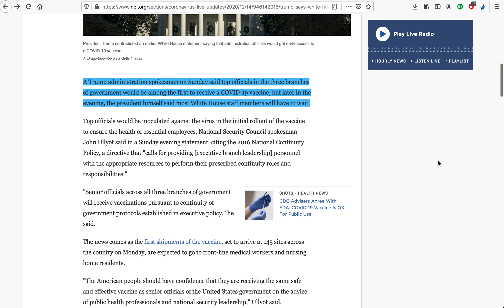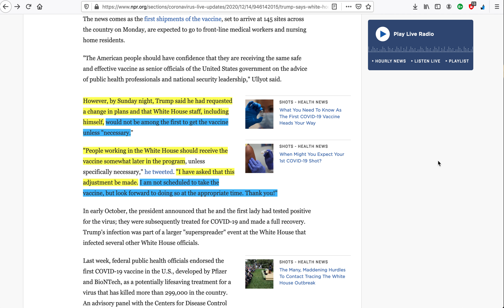White house and top government won't get the vaccine but they're forcing it on us.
Praise The ALMIGHTY Creator!
Sunday night, Trump said he had requested a change in plans and that White House staff, including himself, would not be among the first to get the vaccine unless "necessary."

"People working in the White House should receive the vaccine somewhat later in the program

"I have asked that this adjustment be made. I am not scheduled to take the vaccine, but look forward to doing so at the appropriate time. Thank you